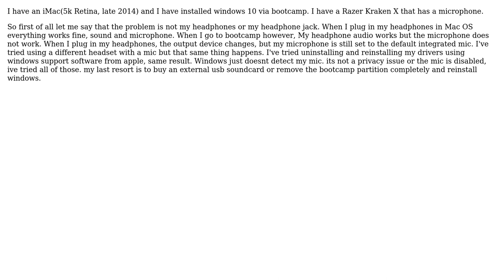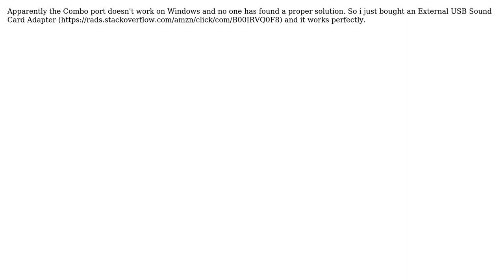Apple: Headset Microphone Not working on Bootcamp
With thanks & praise to God, and with thanks to the many people who have made this project possible! You are responsible for your own actions.